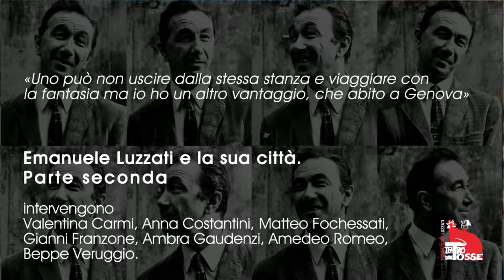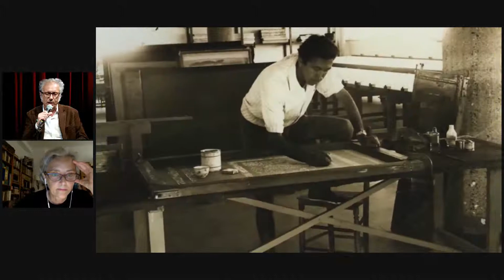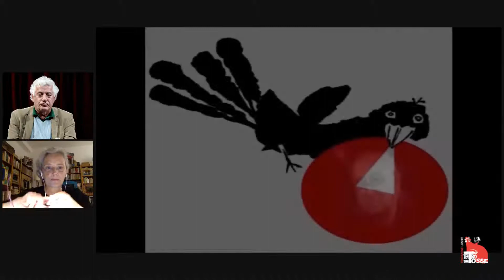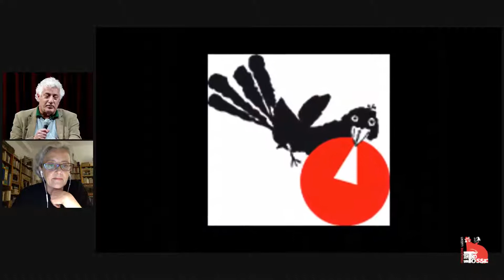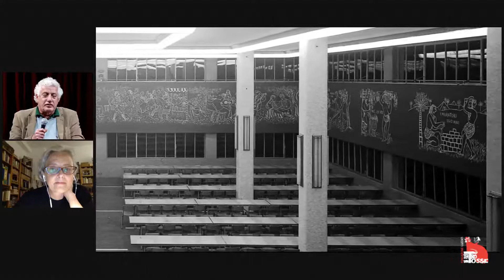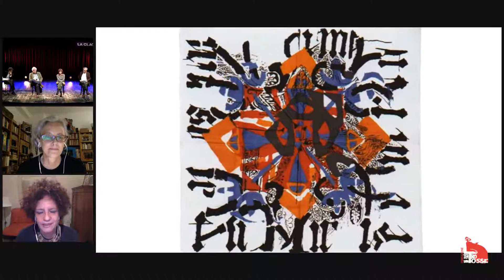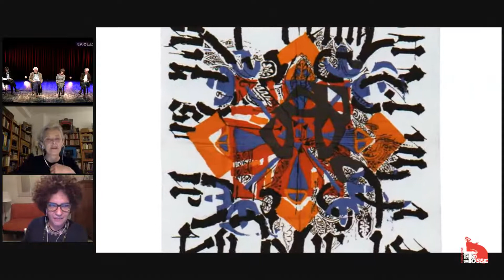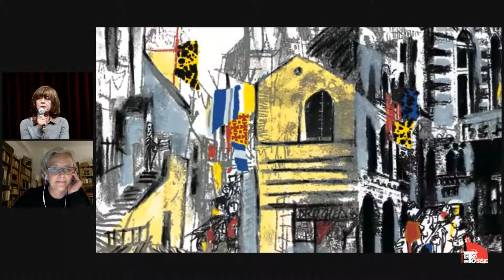LUZZATI COLLAGE: testimonianze, aneddoti, racconti per scoprire insieme i 100 volti di Lele Luzzati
In occasione del centenario della nascita di Emanuele Luzzati, che festeggeremo a partire dal prossimo 3 giugno con una serie di eventi, la Fondazione Luzzati-Teatro della Tosse propone un ciclo di appuntamenti pensati esclusivamente per lo streaming.
Dal 30 aprile al 13 giugno, ogni 15 giorni in diretta dai nostri canali Facebook e Youtube, una chiacchierata sui tanti volti di Lele Luzzati, uomo e artista. In ogni puntata, oltre alla presenza del nostro direttore Amedeo Romeo, ospiti sempre diversi dialogheranno tra loro, per regalarci suggestioni e ricordi dei numerosi talenti di Emanuele Luzzati e degli scenari artistici su cui ha lasciato la sua impronta.
Giovedì 13 maggio ore 21.00 «Uno può non uscire dalla stessa stanza e viaggiare con la fantasia ma io ho un altro vantaggio, che abito a Genova». Emanuele Luzzati e la sua città: 2 PARTE Intervengono Valentina Carmi, Anna Costantini, Matteo Fochessati, Gianni Franzone, Ambra Gaudenzi, Amedeo Romeo, Beppe Veruggio.